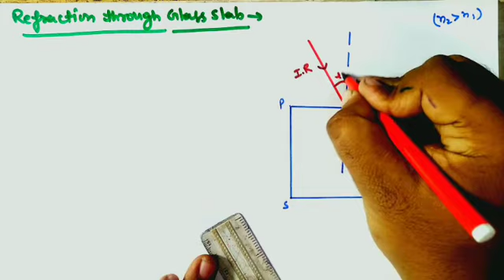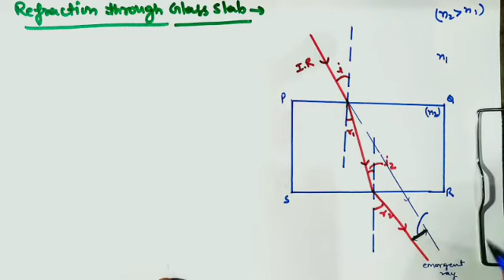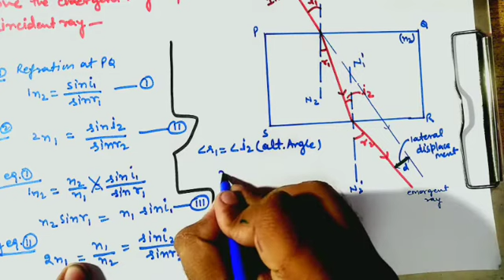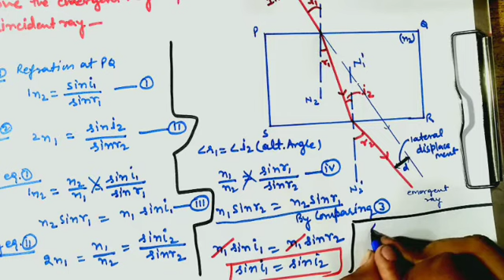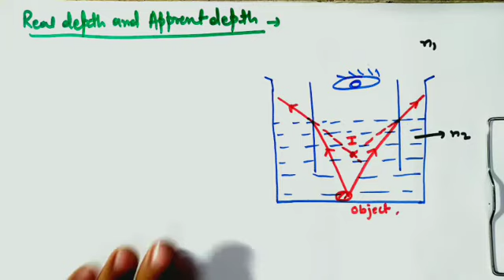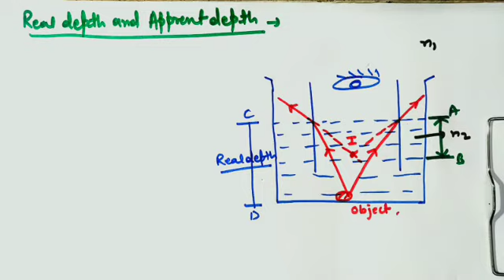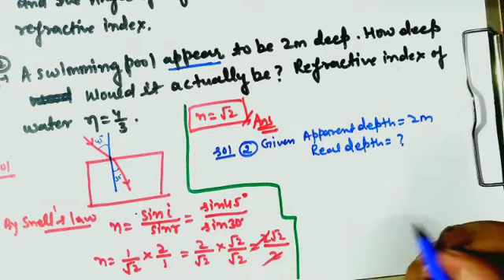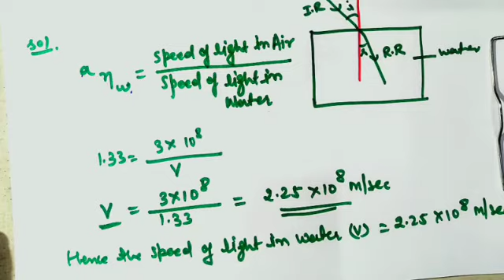Refraction (02) Class-X chapter-10